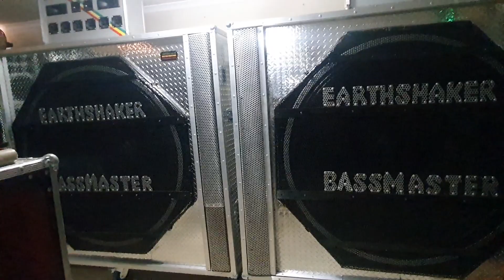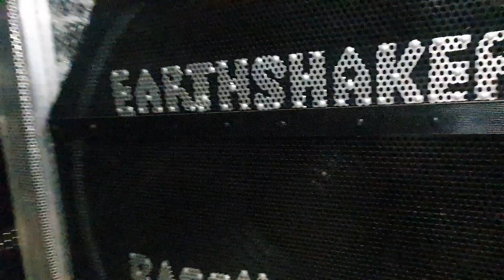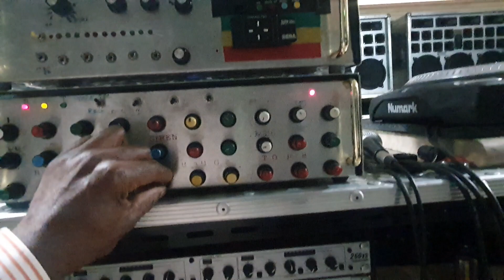Earthshaker Bassmaster, Heavy Dub Session.